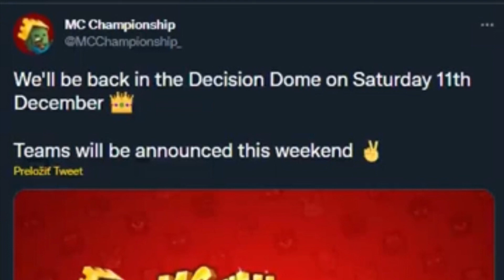MCC 19 announced!